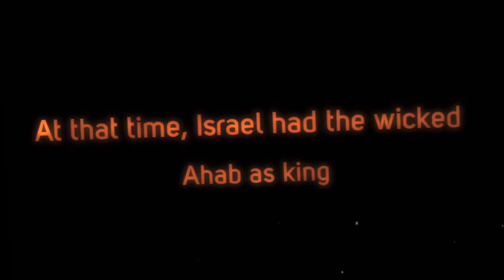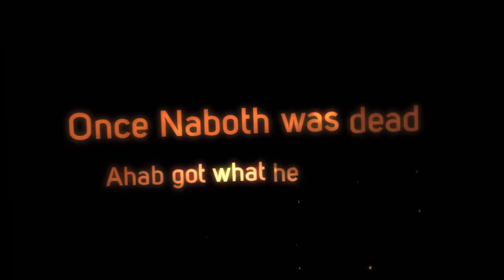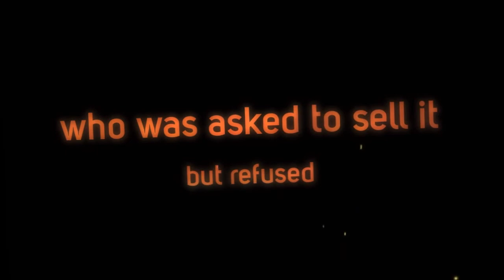The story of Naboth